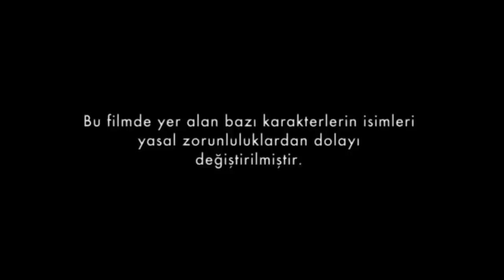MUSALLAT PART-2 (LANET) | EXPLAINED IN HINDI + ENDING EXPLAINED| TURKISH HORROR MOVIE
Movie Plot :
 Elif seems to lead a happy and fulfilled life, but shes continually haunted by mysterious voices, has frequent asthma attacks and nightmares she can make no sense of. This repetitive chain of unnerving experiences puts an increasing strain on Elif; its made all the worse because she can neither account for it, nor see a way out. The cause of it all goes back to a grave error of judgment made long in the past: a horrific and irreversible spell cast in the wrong place at the wrong time... Elif sets off on a journey to confront her shadowy past and unravel the mystery behind her terrifying daily ordeal. But its a journey full of unexpected nasty surprises: surprises as unfathomable as they are horrific; surprises that lead Elif into a path from which theres no turning back...